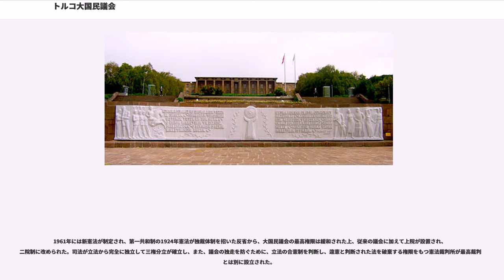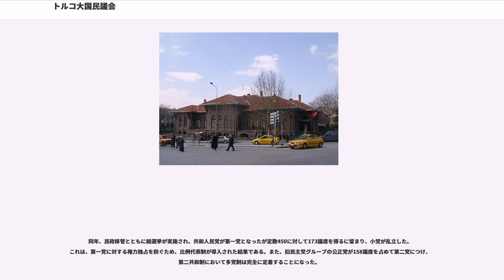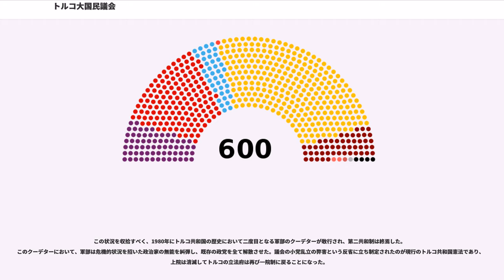トルコ大国民議会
トルコ大国民議会（トルコだいこくみんぎかい、, TBMM）は、トルコ共和国の三権のひとつを司る立法府。祖国解放戦争（トルコ革命）中の1920年に、アンカラで召集された大国民議会を起源とする。初代議長はムスタファ・ケマル（のちのトルコ共和国初代大統領、ムスタファ・ケマル・アタテュルク）。

議会堂は、首都アンカラの官庁街の南に位置し、北を向いて建てられている。本会議議場はいわゆる大陸型で、演壇を中心に議員席が扇状に広がっている。議場のデザインは赤と白を基調とする近代的なもので、議長席の背後には、1982年憲法第6条の「主権は絶対的に国民に属する（）」の文言が碑文として掘り込まれている。

1982年に制定された現在の憲法により、大国民議会は一院制で、他の機関に譲渡されることのない立法権を有する、国家において唯一最高の立法機関である。

機能は日本の国会に相当し、内閣を監督し、法律を制定、改正、撤廃し、行政府の結んだ条約を批准し、宣戦布告を承認する。

また、議院内閣制を取るトルコでは、首相は大国民議会で選出される。大統領は大国民議会により選出されると規定されていたが、2007年の憲法改正により、国会議員20名以上、または直近の総選挙で10%以上の票を得た政党に推薦された候補者から国民投票により選出されるよう規定が改められた。これに対し、首相は必ず大国民議会の議員でなくてはならないが、議会が直接選出するのではなく、大統領が指名した組閣担当者の作成する、首相を含めた閣僚名簿に議会が承認を与えるという手順をとる。トルコは一般的に言えば小党乱立の時期が長いため、単独で議会の過半数を制する政党が出現することは少なかった。そのため、組閣担当者の指名や閣僚名簿の作成に関しては政党間で複雑な政治的駆け引きが展開されることが多かった。また、大統領が閣僚名簿の内容に介入することも良く見られた。実際、近年のアブドゥッラー・ギュル内閣の就任に際しても、閣僚名簿の一部が大統領の介入によって一部差し替えられた。

議員の法定任期は4年だが（2007年10月21日の国民投票による憲法改正まで任期は5年であった）、条件を満たせば任期前に前倒しの総選挙が実施できる。また、戦時下においては1年を限度に任期を延長できる。

議員定数は550で、全国に81ある県（）を単位に選挙区とする比例代表制選挙で選出される。ただし、過去の憲法体制下でみられたような地域主義政党の当選と小党乱立を阻止するため、非常に厳しい最低得票率条項が設定されており、当該選挙区と全国合計の双方で得票率が10%を超えない場合議席はまったく配分されず、他の政党にまわされる。この最低得票率条項のため、2002年11月3日に行われた総選挙では、全体の46パーセントが死票となり、議会に議席を送ることのできた政党はわずか2党のみであった（もっとも、その後の議員の所属変更により、議会勢力は3党になっている）。その一方で個人の無所属での立候補もみとめられており、この場合は全国での得票率制限は課されない。前述の2002年総選挙においては9人の無所属候補者が当選した。2011年6月に行われた総選挙で10％阻止条項を突破して議席を得た三党（公正発展党・共和人民党・民族主義者行動党）の合計得票は88.51％で議席獲得可能性が高い政党へ支持が集中する結果となった。また無所属候補は36名が当選した（大半はクルド系政党である平和民主党の候補者）。

日本の通常国会にあたる定例議会は、毎年9月1日に自律召集される。閉会中や休会中の召集は、大統領および大国民議会議長の権限である。

議会の運営は、大国民議会議長理事会（Türkiye Büyük Millet Meclisi Başkanlık Divanı）が行う。その構成員は議長以下、4人の副議長、6人の書記、3人の運営委員である。

大国民議会の遠源は、オスマン帝国憲法に基づいて1877年に召集されたオスマン帝国議会（ただし、1878年から1908年まで停止）にあると言える。

第一次世界大戦敗戦後の1919年、軍の指導者たちがオスマン帝国を占領分割しようとしている諸外国に対する抵抗運動を組織するため、アナトリアのエルズルムとスィヴァスで会議を開き、大戦中の英雄ムスタファ・ケマルが主導権を握って、トルコ人が住民の多数を占めるアナトリアとヨーロッパ側のトラキア（ルメリア）の領土保全を掲げるアナトリア・ルメリア権利擁護委員会を結成した。諸外国との...